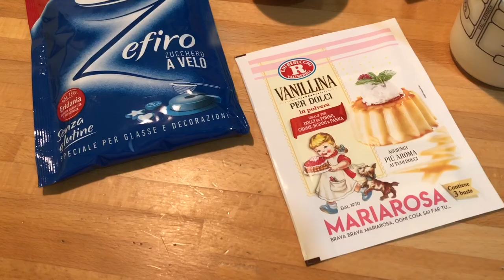Gelato fatto in casa allo zafferano con amaretti e gocce di cioccolato fondente senza gelatiera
Manca un giorno all'arrivo dell'estate ma i 33° di oggi e le temperature altissime degli ultimi giorni mi ci hanno catapultato anzitempo. Per combattere questo caldo insopportabile ci vorrebbe proprio un bel gelato, ma la certezza che appena uscito dalla gelateria si scioglierebbe in tempo zero mi fa vacillare. Per non andare in questa fornace che viene chiamata "aria aperta" decido di cimentarmi in una nuova ricetta per fare il gelato fatto in casa ma senza gelatiera, perché non ce l'ho e al momento non ho intenzione di comprarmela. Complice il fatto di aver ricevuto un vasetto di zafferano greco noto come Krokos Kozanis DOP, per il quale sono necessari 150 fiori a fare solo 1g di prodotto, decido di sperimentare. Il risultato a parer mio è una bomba e poi seguendo i vari passaggi, togliendo lo zafferano, chiunque può ricreare comodamente a casa il suo gusto preferito senza gelatiera. Senza ulteriori indugi, eccovi la mia ricetta per fare il gelato fatto in casa allo zafferano con amaretti e gocce di cioccolato fondente senza gelatiera.

DETTAGLI
- Difficoltà: facile
- Tempo di preparazione: 6h e 30'
- Dosi: 1kg di gelato
- Costo: medio

INGREDIENTI

Ingredienti latte condensato:
- 280ml di latte intero
- 140g di zucchero a velo
- 15g di burro
- 5g di amido di mais
- 1 bustina di vanillina (0,5g/cad)
- 0,4g di zafferano in stimmi

Ingredienti gelato:
- 500ml di panna fresca
- 300ml di latte condensato
- 30g di gocce di cioccolato fondente
- 30g di amaretti

Strumenti utilizzati:
- Planetaria Kenwood chef
- Set di spatole
- Vaschette per gelato da 1,5L

Capitoli:
- 00:00 | Intro
- 00:15 | Ricetta
- 00:25 | Dettagli
- 00:43 | Ingredienti e preparazione latte condensato
- 03:16 | Ingredienti e preparazione gelato
- 05:03 | Prodotto finito
- 05:20 | Ending (Subscribe and Watch Next)